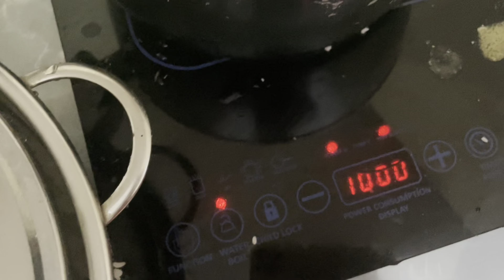দুনিয়ার সব কাজ একা এখন করি||ঈদের পর দিন বাবার বাড়ি খেয়ে এলাম